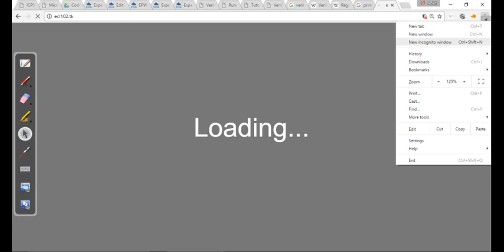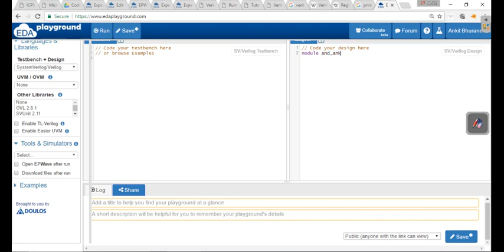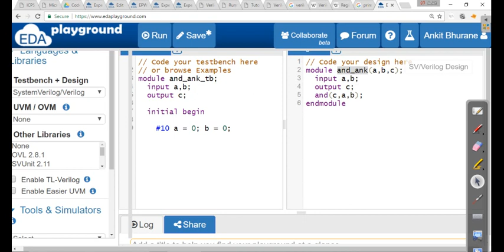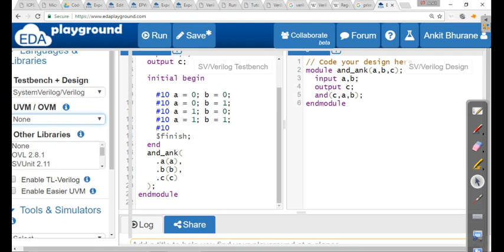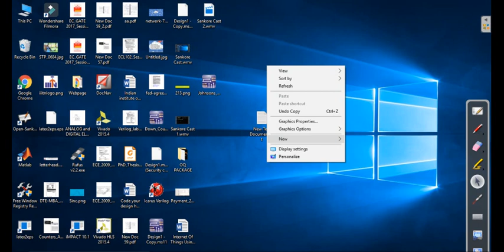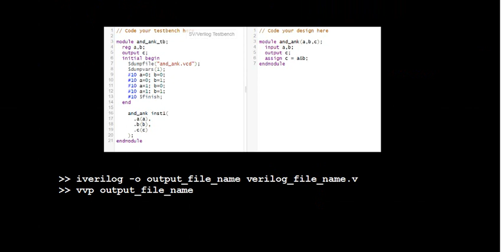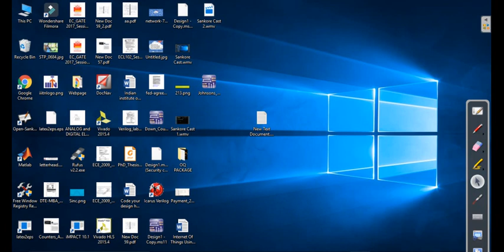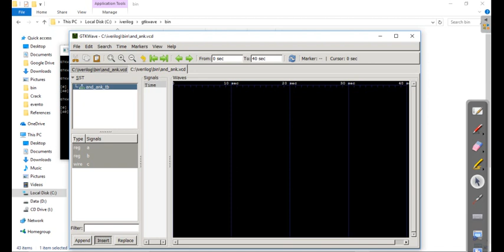Lecture_23_Introduction_to_Verilog_HDL.wmv